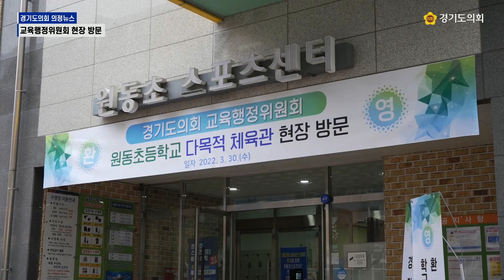[의정뉴스] 교육행정위원회 현장 방문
가장 빠르게 의회 소식을 알려드리는 경기도의회 의정뉴스!👌🏻

3월의 일곱 번째 소식! 교육행정위원회 현장 방문 소식을 알려드립니다!👍